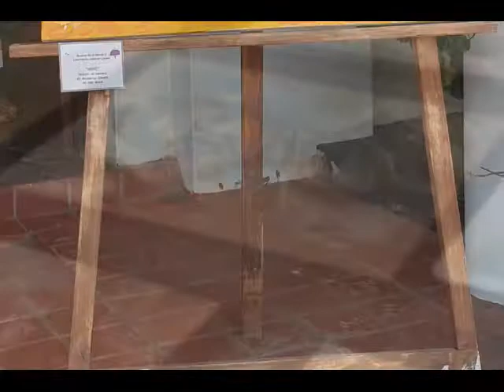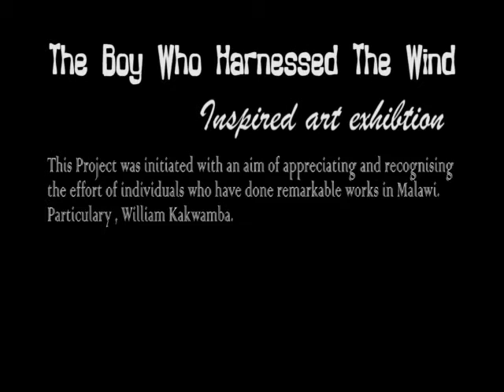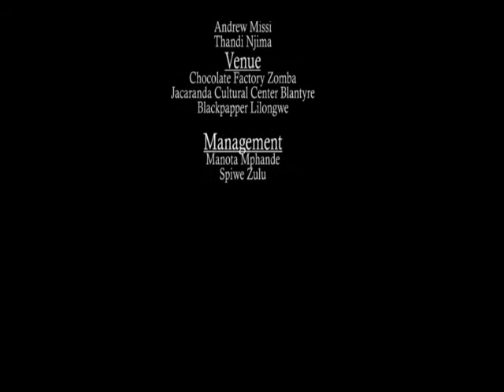The Boys who harnessed the wind final video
The Boy who Harnessed the wind-inspired art exhibition is an initiative meant to recognize Malawians who have achieved great things in life and are living as examples in our community.
This project was specifically made for William kakwamba who made an windmill in his community in wimbe, kasungu.

This initiative started in January 2021 and ended in July 2021.
We have exhibited in Zomba  at Chocolate Factory, Blantyre at Jacaranda cultural Center and in Lilongwe at Blackpapper.

Though it was a challenging time because of covid 19, the initiative managed to fundraise Mk100,000 which was donated to

Many thanks to artist participated:
Madalitso Ziwaoh
Nthandi njima
Andrew Missi
Samuel Ndalema